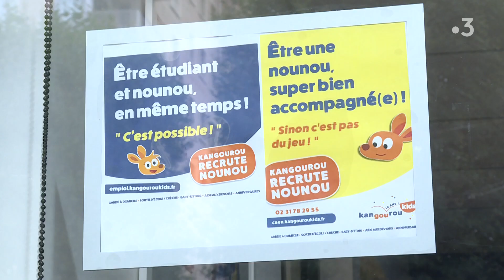Job étudiants : les pistes pour trouver un emploi en Normandie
Depuis deux ans, les offres d'emploi étudiant se font rares sur le marché, notamment dans le secteur de l'hôtellerie et de la restauration. A la rentrée 2021, à la suite de la reprise économique, de nombreux jobs sont désormais à pourvoir en Normandie.

Intervenants :
Marie Januszkiewicz - chargée de recrutement et RH chez Kangourou Kids  agence de Caen
Céline Vion  - Crous de Normandie - directrice du service culture et vie du campus
Yacine et Léonie - étudiants salariés chez Décathlon Logistique
Thibault Alcala - responsable logistique

Un reportage de Jérôme Ragueneau, Dounia Sirri. Montage : Bastien Odolant